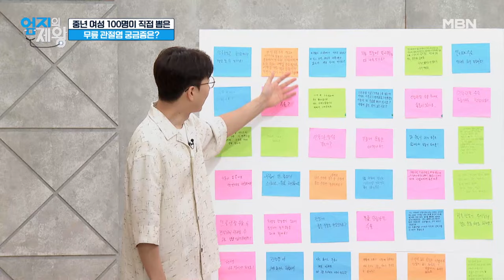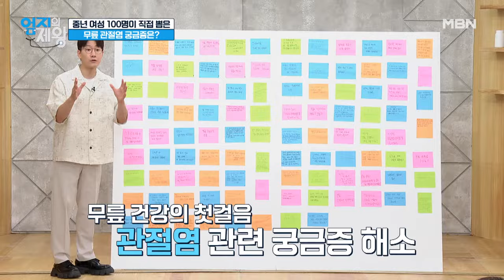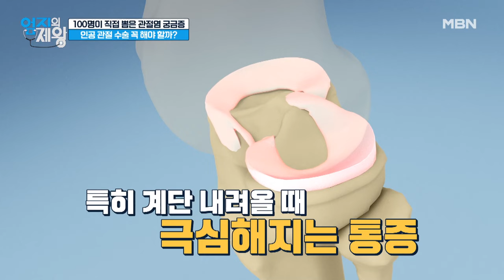무릎 건강 이것이 알고 싶다. 인공 관절 수술 꼭 해야 할까? MBN 240723 방송